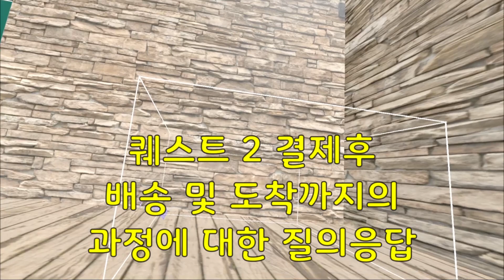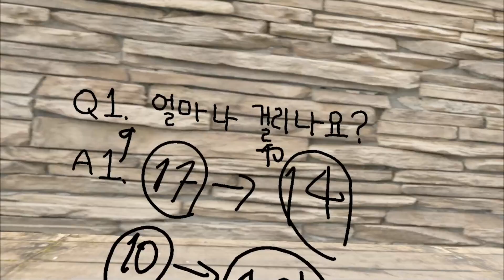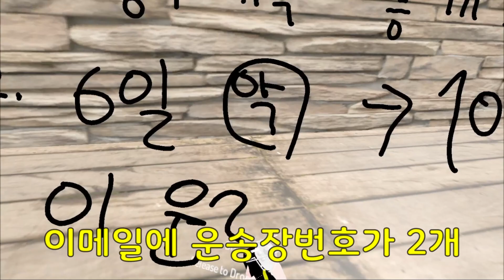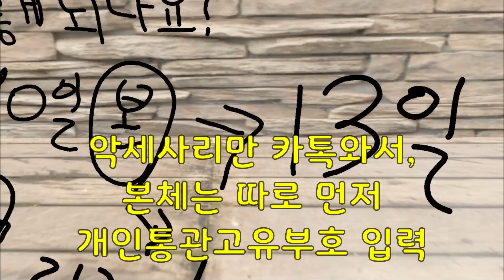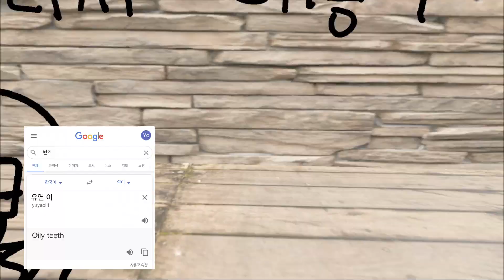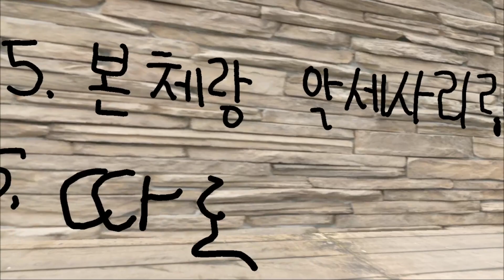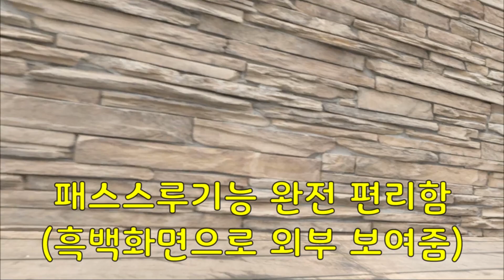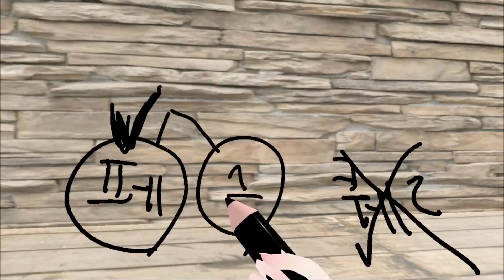오큘러스 퀘스트 2 도착 및 배송 자가질의응답 - 브이알챗 [잡담]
오큘러스 퀘스트 2가 도착해버렸다

※ 수정한 부분을 유튜브 자막으로 달아놓았으니, 자막을 켜고 보시길 바랍니다

월드: Communication Room by chouchou bebe
배경음악: Simon Viklund-I Will Give You My All 2017 (Assault)